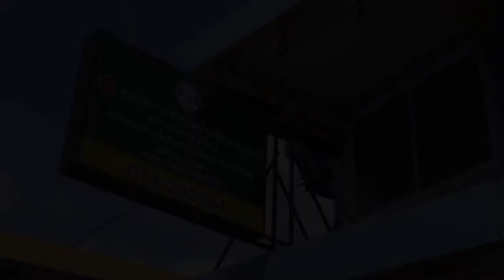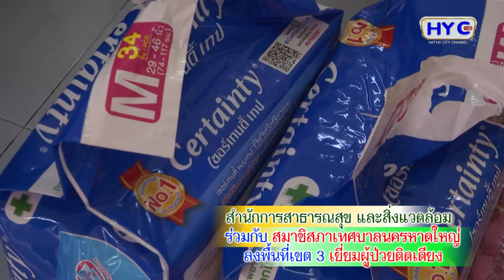ลงพื้นที่เยี่ยมผู้ป่วยติดเตียง ณ บ้านเลขที่ 30 ซอย 3 ถนนราษฎร์อุทิศ และบ้านเลขที่ 44 ถนนสุนทรวิถี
วันที่ 7 ธันวาคม 2563 เจ้าหน้าที่จากศูนย์บริการสาธารณสุขโรงเรียนเทศบาล 2 พร้อมด้วย นายสมมาตร คชศิริ สมาชิกสภาเทศบาล เขต 3 นางปุณยาพร แสนศรีจันทร์ ผู้อำนวยการสำนักการสาธารณสุขและสิ่งแวดล้อมเทศบาลนครหาดใหญ่ นายณตฤณ เพ็ชรมี หัวหน้าฝ่ายบริการสาธารณสุข และเจ้าหน้าที่อสม. ร่วมลงพื้นที่เยี่ยมผู้ป่วยติดเตียง ณ บ้านเลขที่ 30 ซอย 3 ถนนราษฎร์อุทิศ และ บ้านเลขที่44 ถนนสุนทรวิถี จำนวน 2 ราย ตามในโครงการ LTC ประจำปีงบประมาณ 2564

ภาพ/ข่าว : ประชาสัมพันธ์เทศบาลนครหาดใหญ่